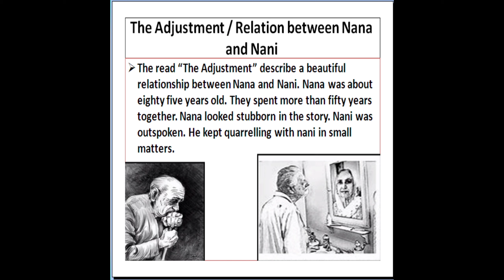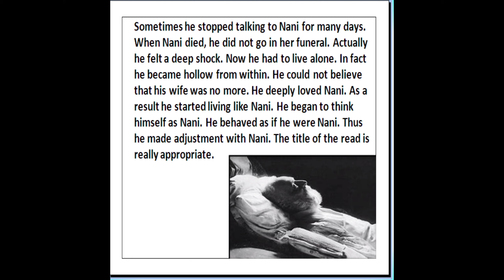Std :- 12 || Short Note || The Adjustment || Nana Nani Story